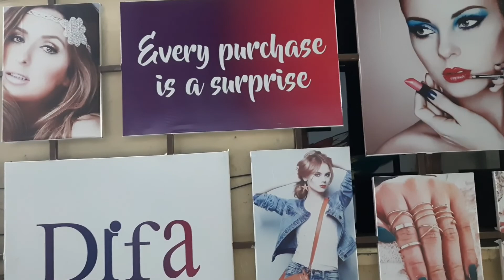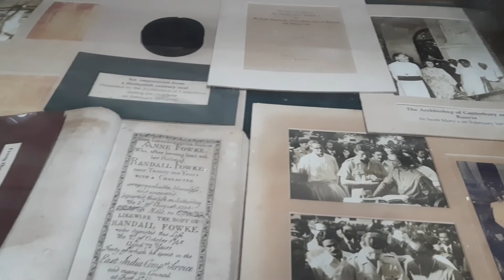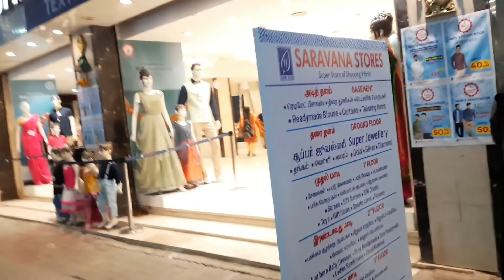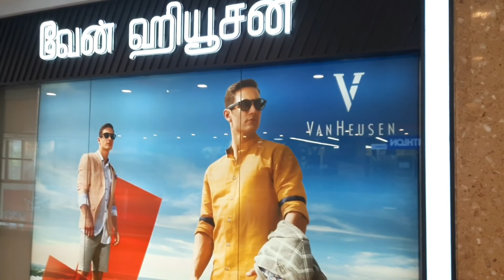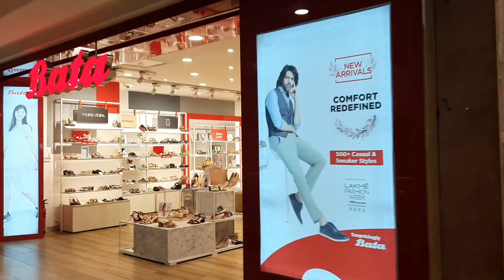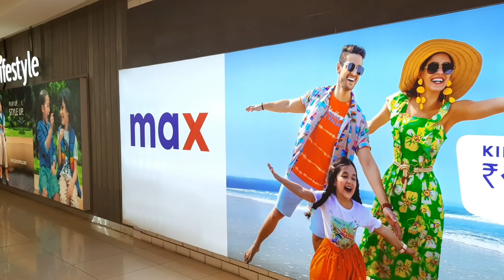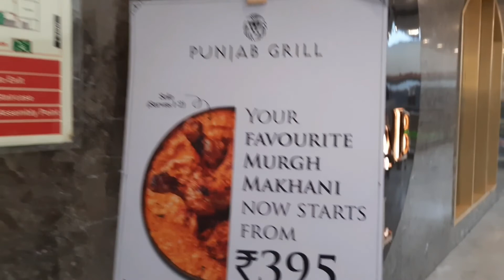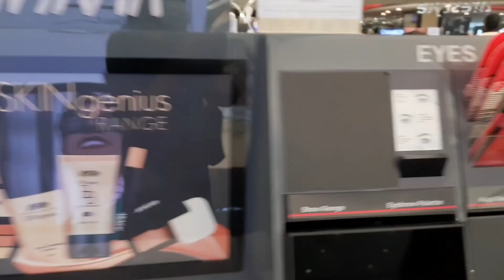Trip to Chennai Vlog | Chennai Shopping | Travel Vlog